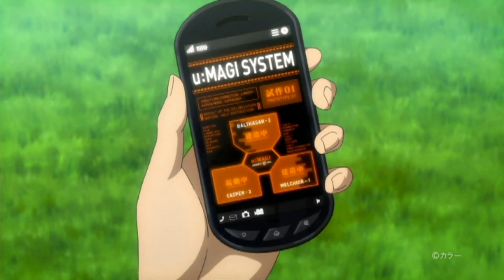2012年 ヱヴァンゲリヲン新劇場版 × JRA プロモーションcm